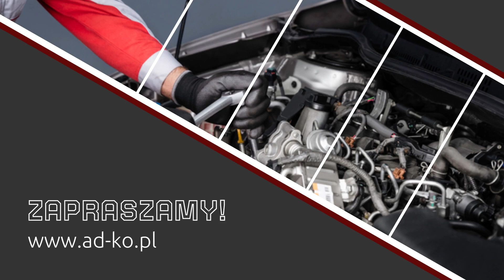Części samochodowe Łódź Adamo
CzęściSamochodowe sprzedajemy w hurtowni Adamo. Oferujemy przede wszystkim elementy przeznaczone do aut marki Volkswagen, Skoda, Audi i Seat. Zapewniamy duży wybór oryginalnych części i zamienników.

W sklepie motoryzacyjnym udostępniamy m.in. elementy do naprawy silników i sprzęgieł. Sprzedajemy również części układów wydechowego, paliwowego, kierowniczego i hamulcowego. Dostarczamy klocki i tarcze hamulcowe, filtry oleju, powietrza i paliwa, a także żarówki, akumulatory i cewki. Klienci kupią też u nas elementy zawieszenia, klimatyzacji i nadwozia.

Zapraszamy do zakupów! Pełną ofertę zamieściliśmy na stronie internetowej